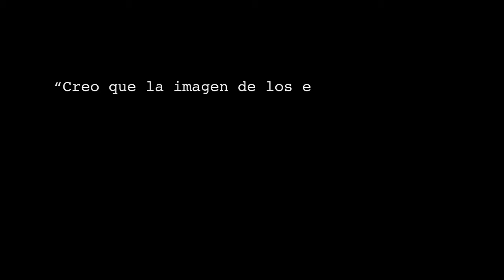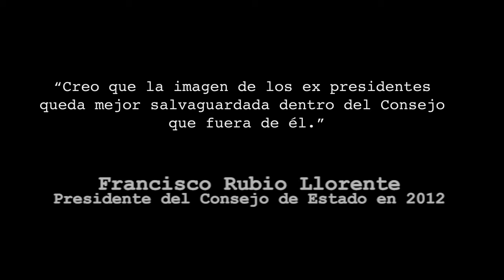¿Por qué se van los presidentes del gobierno del Consejo de Estado?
Se buscan estadistas para el Consejo de Estado.